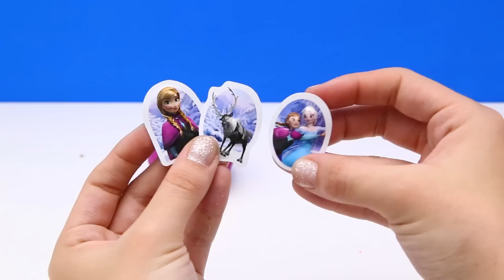DibusYmas Play-Doh Ice Cream Cone Surprise Eggs Ninja Turtles Dora Frozen